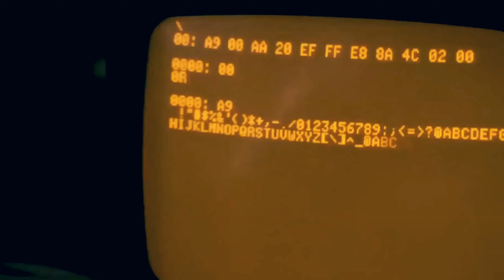आइए सीखें स्टीव जॉब्स की सफलता की कहानी से। प्रेरणा भाग 1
सफलता की कहानी प्रेरणा भाग 1

क्या आप जानते हैं कि सफल होने के लिए क्या आवश्यक है?

आइए स्टीव जॉब्स के जीवन के साथ समझते हैं।